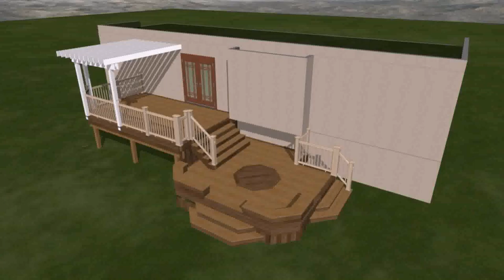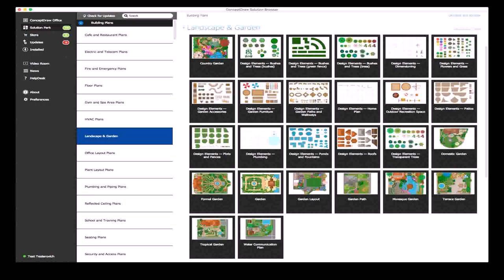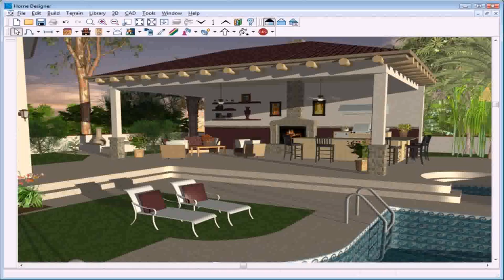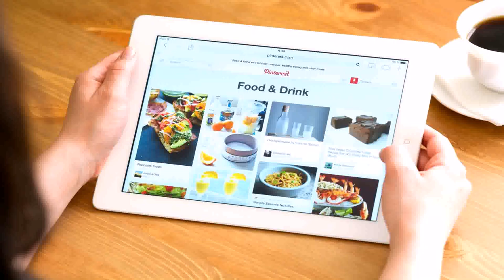Patio Deck Design Tool (see description)